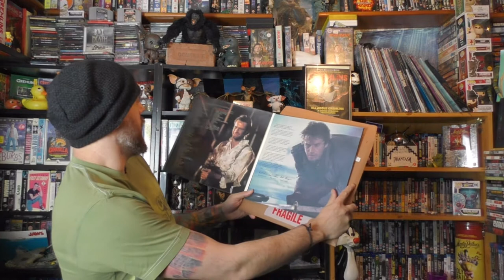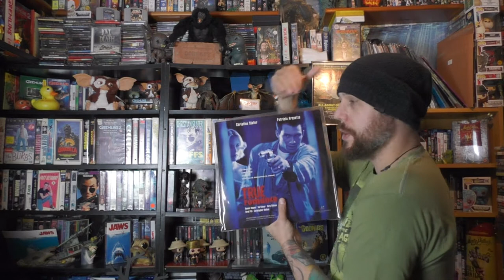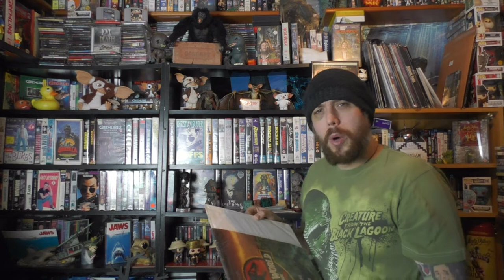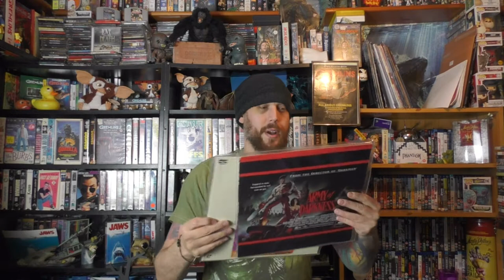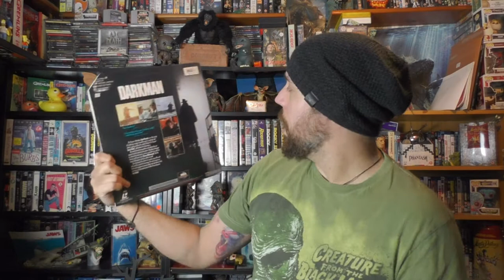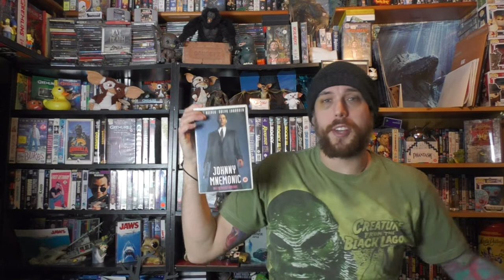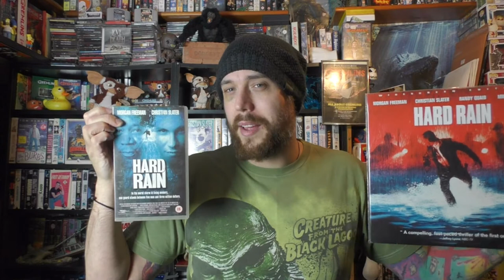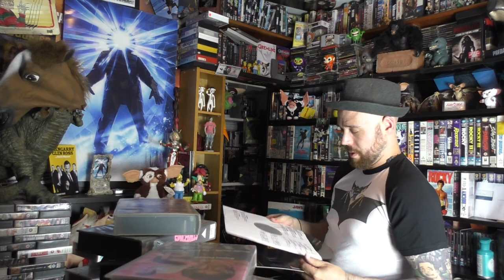Laser Disc Epic Collection Movies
Been on the cards for ages, the laser disc collection has went from a small to epic collection